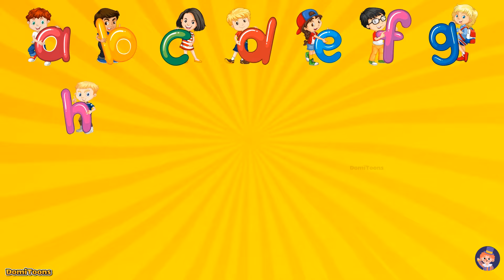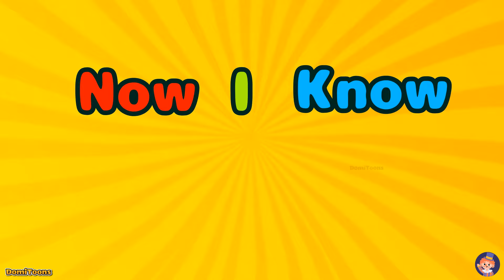ABC Song | Alphabet for Kids | Learn ABC Song